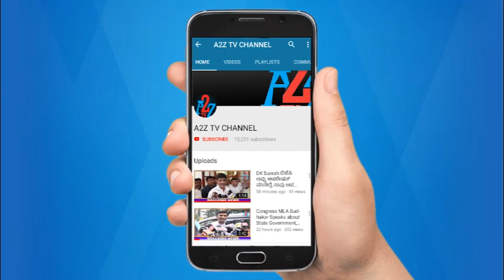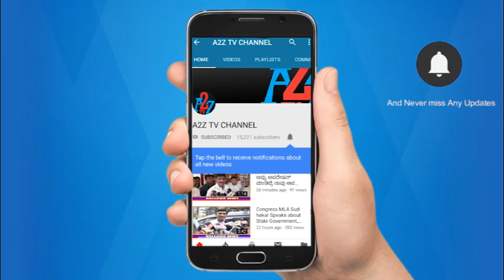ಸಂಡೂರು : ಭೂ ಸಂತ್ರಸ್ಥರ ಹೋರಾಟಕ್ಕೆ ಸ್ಪಂದಿಸದ ಅಧಿಕಾರಿಗಳು, ಜನಪ್ರತಿನಿಧಿಗಳು | A2Z TV